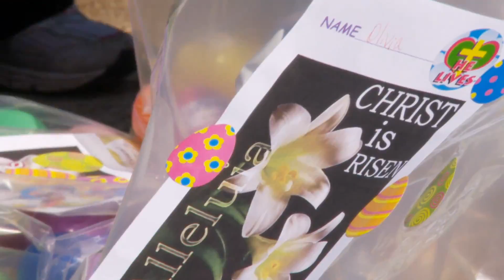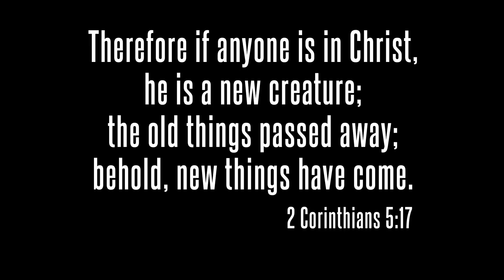Red Springs Missions Camp/Grace Court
This is a short video that show some of the many ministries that volunteers from the Red Springs Mission camp are involved in. For more information on how to get involved in the Red Springs Mission Camp go